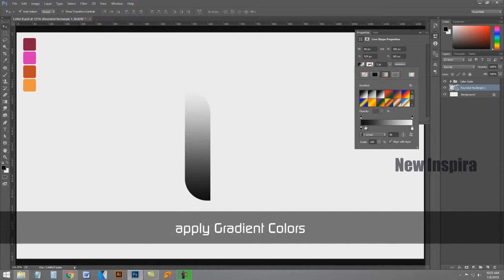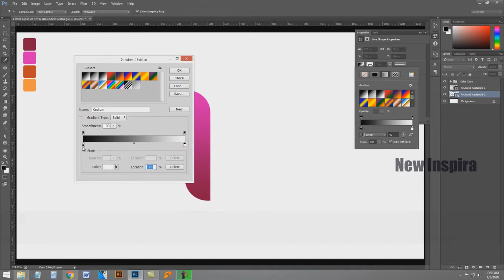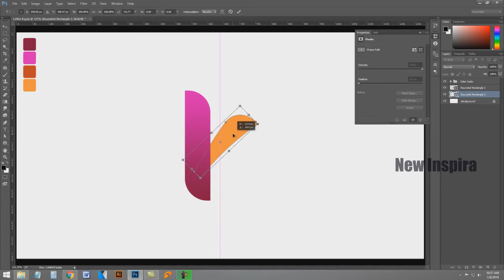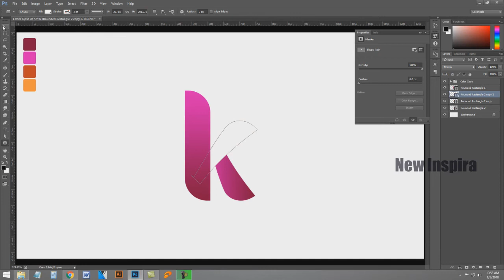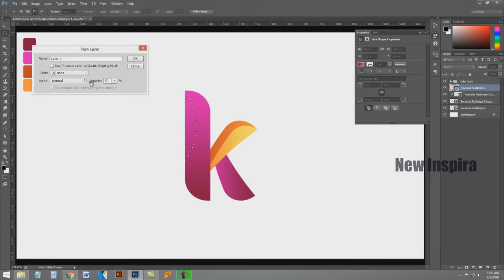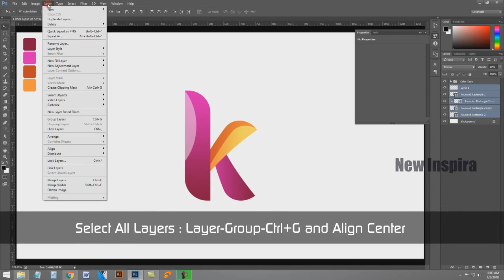How to Design An Alphabet/Letter K Logo In Photoshop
Hi Guys One More Alphabet Logo From New inspira, You Will Learn in This Photoshop Video Tutorial How to Create An Alphabet K Logo With Costume Shape Tool, Gradient Tool, Marquee Tool, Auto Alignment and Pen Tool I Hope You Enjoyed This Tutorial :)

Dark Pink Color
7c0138

Pink Color
d707b3

Dark Yellow Color
bf371d

Yellow Color
f6933e